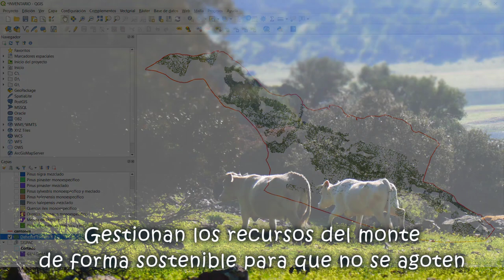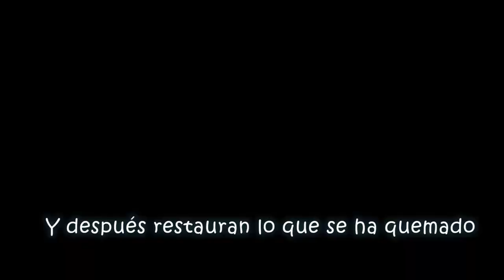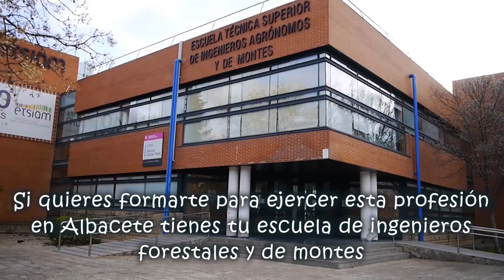Ingenieros Forestales e Ingenieros de Montes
Vídeo promocional de esta maravillosa profesión. Ingenieros Técnicos Forestales e Ingenieros de Montes, gestores del medio natural.

Ilustre Colegio Oficial de Ingenieros Técnicos Forestales y Graduados en Ingeniería Forestal y Medio Natural
Escuela Técnica Superior de Ingenieros Agrónomos y de Montes en Albacete